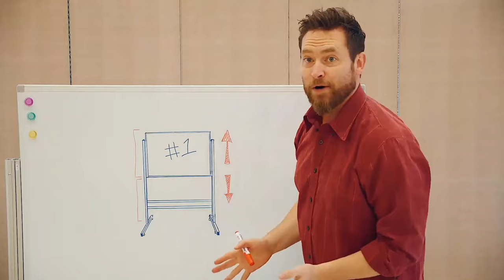A large whiteboard with adjustable height from Maxtek.